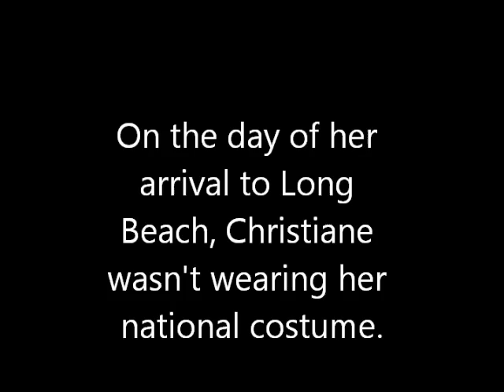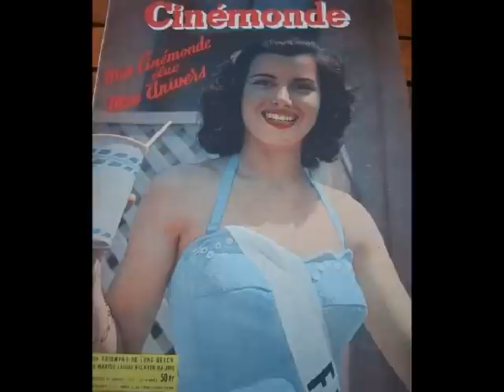Christiane Martel, Miss Universe 1953, France National Costume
Please, visit all the pages, sites, photographers's pages, magazines, tvs, blogs, bloggers etc whose names, banners, logos or urls are on the photos. All those places on the web are wonderful and have contextualized information on Miss Universe 1953, top quality pics, news and lots of things about beauty pageants.